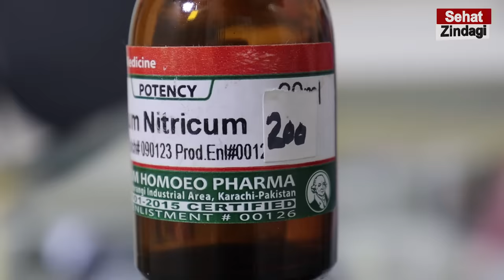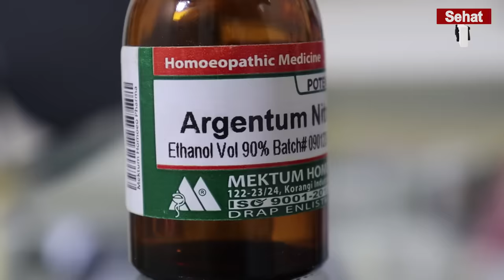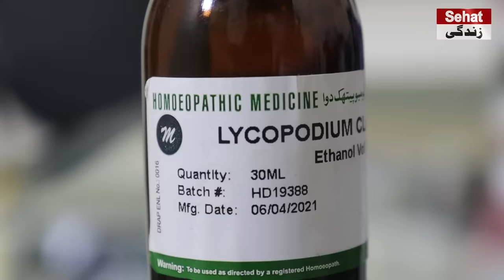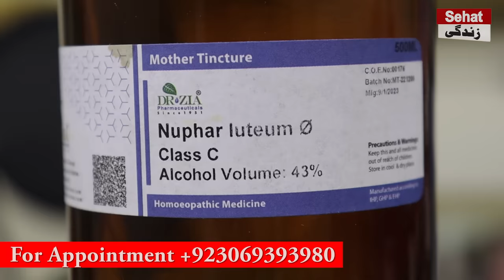How To Treat Erectyle Disfunction Permanently